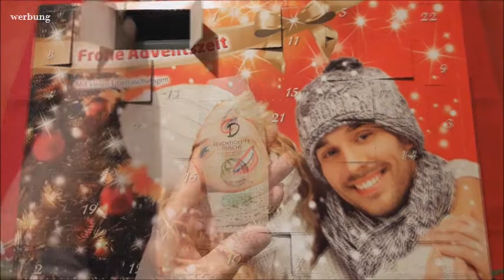Penny Adventskalender | Türchen 19-24 | FranzisPflegeKiste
____________Öffne Mich_____________

Ich habe heute Videos zum Thema Adventskalender für euch 😉 In diesem Video packe ich zusammen mit euch den Penny Adventskalender aus, also Türchen 19-24 😉

Bis Bald,
Eure Franzi 💋